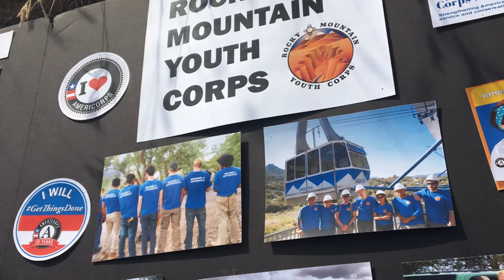MLK day 2017 Service project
We spent the day doing community service! This project will be going on today until 3pm. Grab your work gloves and come on over to give us a hand! The day’s activities include building a walking trail and clear and clean the open space area. The open space is also being developed as a satellite site for the Valle de Oro National Wildlife Refuge.